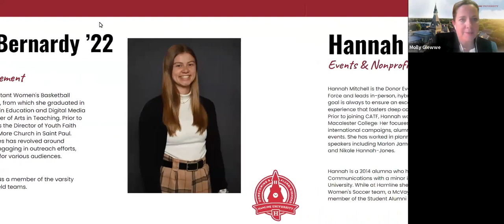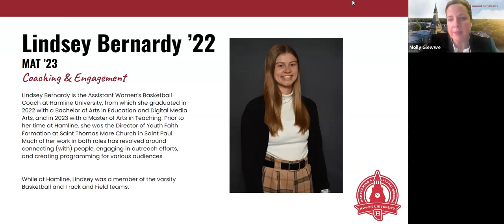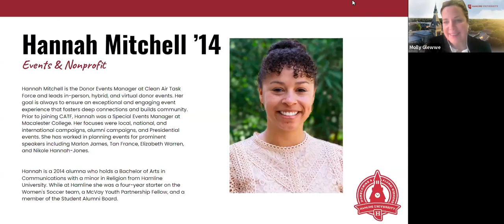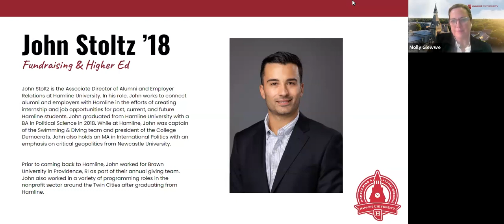Alumni Panel: Navigating the First Months of a New Job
Whether it's your first job or you're in a career change, those early days and weeks in a new role are critical to set yourself up for success. Join a panel of alumni who will share their experiences on topics like making a great first impression, learning organizational culture, finding mentors, developing relationships with supervisors, and maintaining your professional network. There will be time for questions throughout the session.

This event is part of the Virtual Event Series for the 2023 Homecoming and Alumni Week at Hamline University.